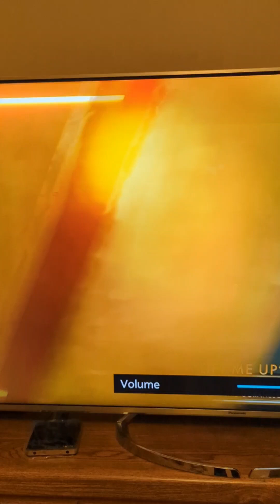Big Applause For Naatu Naatu | RRR | Oscars 2023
Oscars 2023 | Oscar Winner | Proud Moment | Standing Ovation for Naatu Naatu